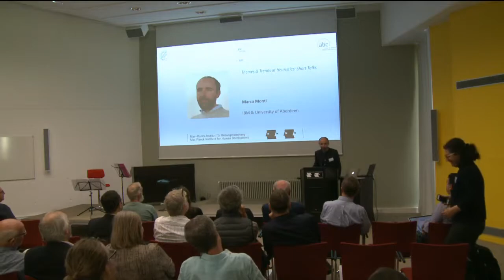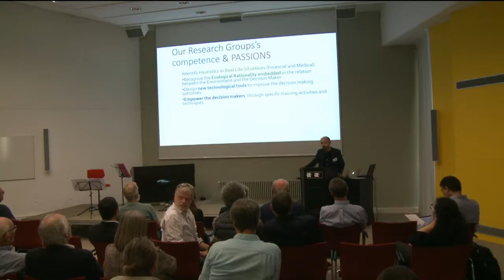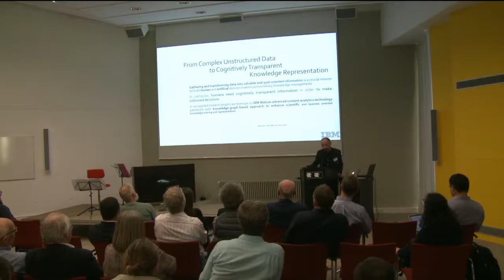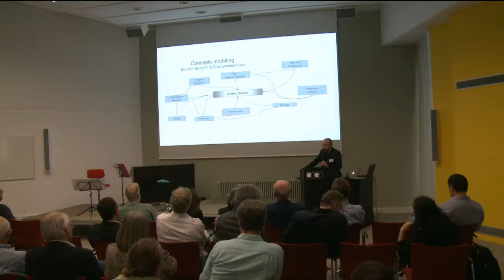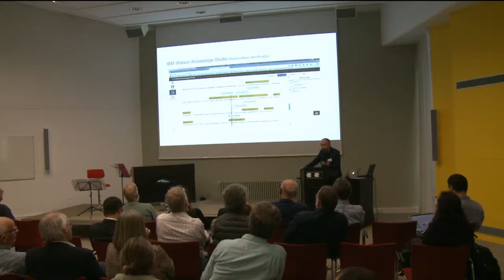Session 1 - "Themes & Trends of Heuristics", talk by Marco Monti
Marco Monti presented at the farewell party for Prof. Dr. Gerd Gigerenzer and the Center of Adaptive Behavior and Cognition (ABC) at the Max Planck Institute for Human Development in Berlin, September 2nd, 2017.